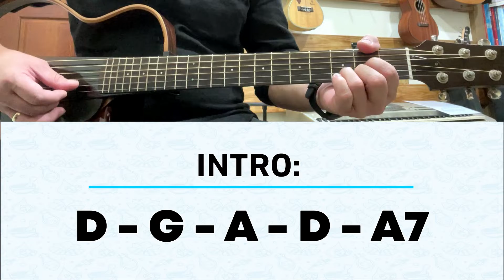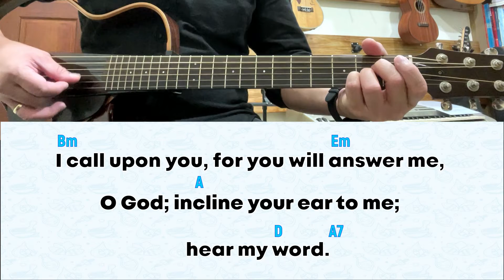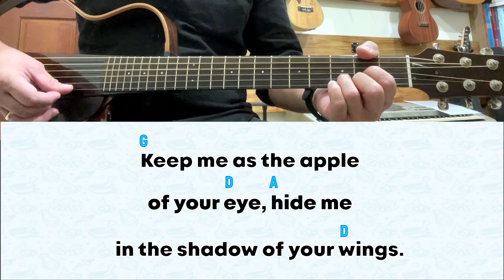[INSTRUMENTAL] For November 6, 2022 Mass | Psalm 17: Lord, When Your Glory Appears, My Joy Will Be..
for November 6, 2022 Mass | 32nd Sunday in Ordinary Time (C)
Psalm 17:1, 5-6, 8, 15

RESPONSORIAL PSALM: Lord, When Your Glory Appears, My Joy Will Be Full.

1. Hear, O Lord, a just suit;/ attend to my outcry;/ hearken to my prayer from lips without deceit. (R)

2. My steps have been steadfast in your paths,/ my feet have not faltered./ I call upon you, for you will answer me, O God;/ incline your ear to me; hear my word. (R)

3. Keep me as the apple of your eye,/ hide me in the shadow of your wings./ But I in justice shall behold your face;/ on waking I shall be content in your presence. (R)